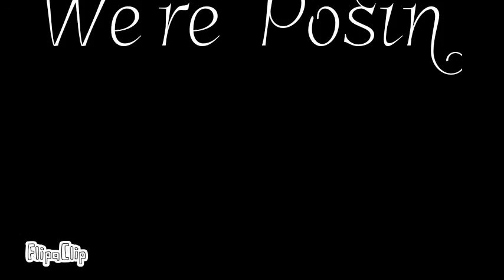WEEEEEEEEEE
Not finished. I don't think I'll ever be finished. ._.